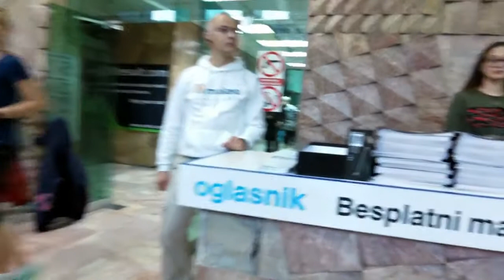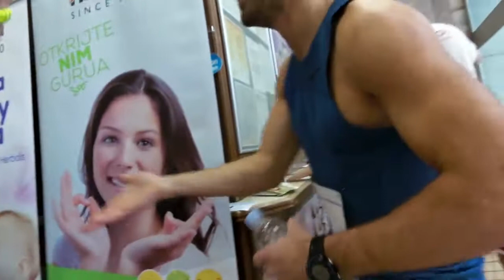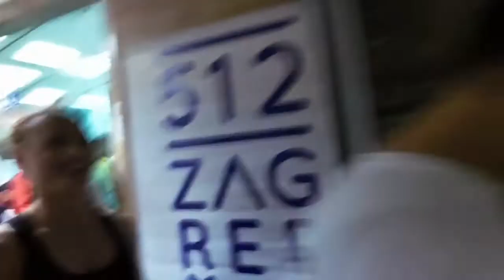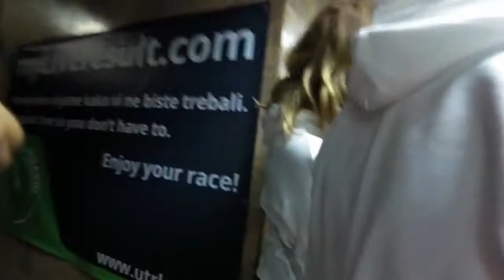512 - Zagrepčanka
09.12.0držana je jedinstvena i najpoznatija utrka 512 - Zagrepčanka,a kak je bilo pogledajte snimku TV Štenare od starta do visokog cilja.